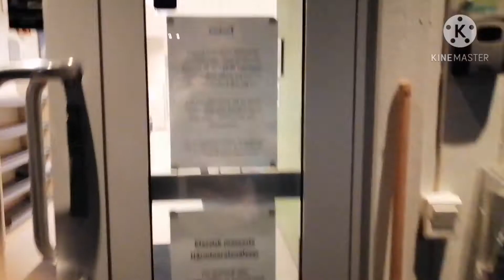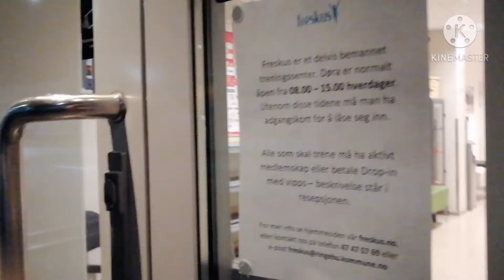ชีวิตแม่บ้านต่างแดน​จริงๆ​ ตามป้าย่มาทำงาน​ EP.2 My Rutine. เมีย​ฝรั่ง​นอร์เวย์​ งานที่​นอร์เวย์​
ชีวิต​แม่บ้าน​ต่างแดน​จริงๆ​